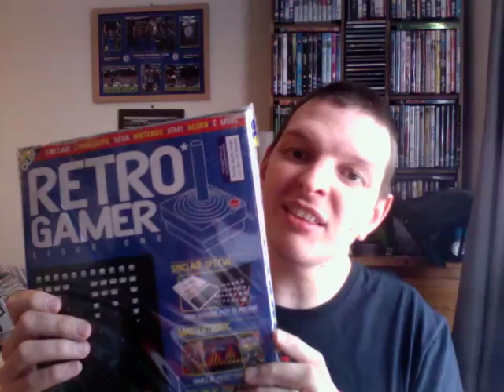Retro Gamer 100th Issue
A little message to those at Retro Gamer HQ :)